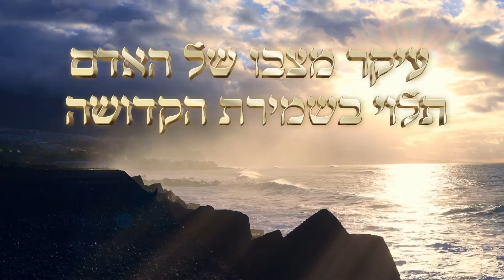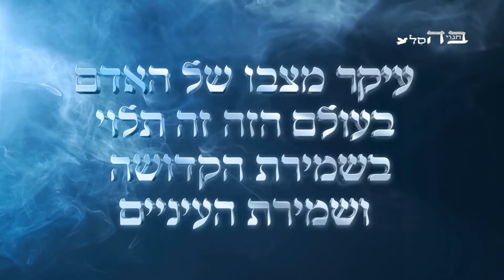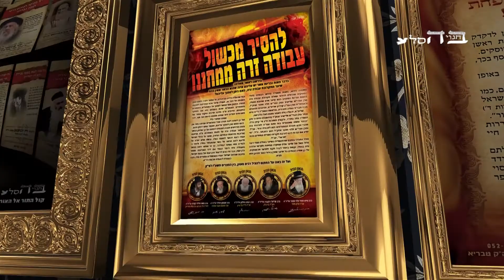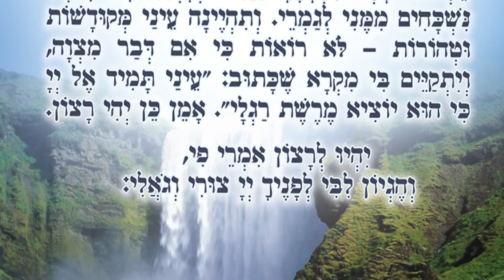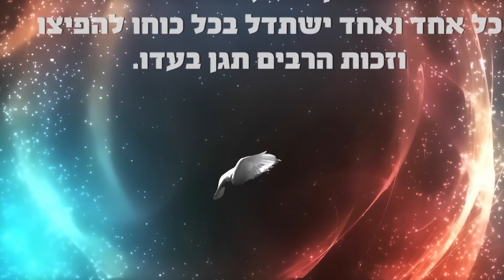עיקר מצבו של האדם תלוי בשמירת הקדושה - הרה"ג ליאור גלזר - מבצע קדושים תהיו